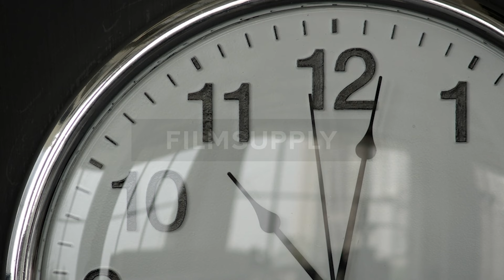Where Else | Trailer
My First Movie Trailer for my editing class at UCF